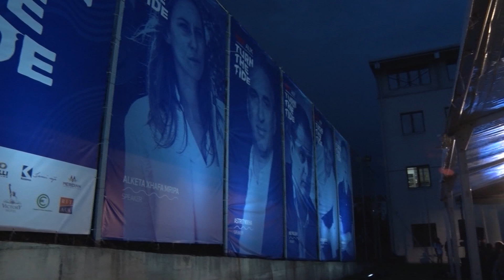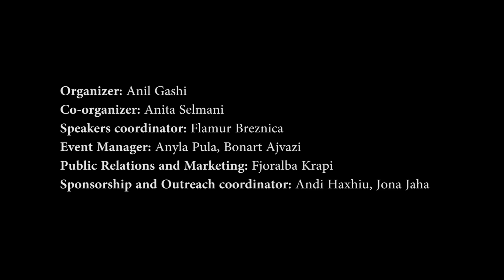The Role of Fate | Blendi Fevziu | TEDxAUK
During his TEDxAUK talk, Mr. Fevziu, one of the most successful journalists in the Balkans will talk on how much luck he had on his life

Blendi Fevziu (born May 18, 1969, Tirana, Albania) is an Albanian journalist, writer and host of the TV talk show
Opinion, which first went on air on 31 August 1997.Fevziu graduated in literature and Albanian language at
the University of Tirana in 1991. In 1989 he was part of the staff of the Student newspaper of the University.
In December 1990 and February 1991 he was an active participant in the students' movement that brought
the change of regime in Albania. On 5 January 1991 he was the co-founder of the “RD” (Democratic Renaissance)
 newspaper, the first free newspaper after almost 70 years of independent media blackout in Albania.